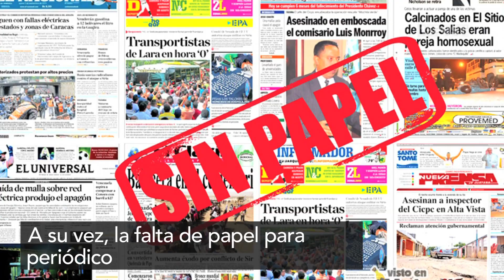En Venezuela: periódicos sí, pan no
En Venezuela la escasez ha afectado muchos sectores. La falta de pan, desodorante y papel higiénico son algunos de los que se hacen notar, y el periodismo no se queda afuera. Muchos afamados periódicos y revistas se han reducido a la mitad o han tenido que salir de circulación. Sin embargo, el gobierno publicará dos periódicos “con periodismo revolucionario del siglo 22”, explican. Ellos continúan aplastando la libertad de expresión, y  ya se han adueñado del 60% de los medios.